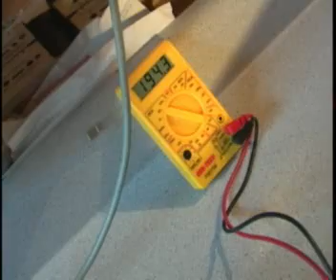WITTS Self Running electronic motor prototype (1 of 3)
Opportunities in Manufacturing&Distributing! This is a once-in-a-lifetime-opportunity to help humanity and make a good living in the process!.

This opportunity won't last long.

Self Running Electronic Generator.

 This clip shows an interesting phenomenon when the main power is disconnected and energy increases dramatically, even though a normal motor would stop dead.

The batteries used to power the rotor increase in voltage after running, and the amperage is shown going backwards into the batteries, showing they are being charged.

This is very similar to the delay line motor that runs with no batteries in a previous video: